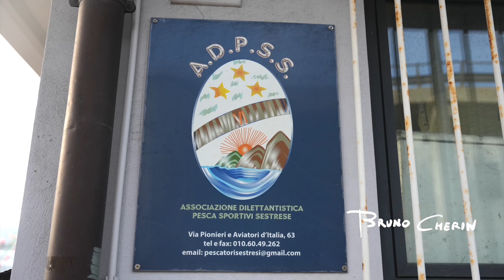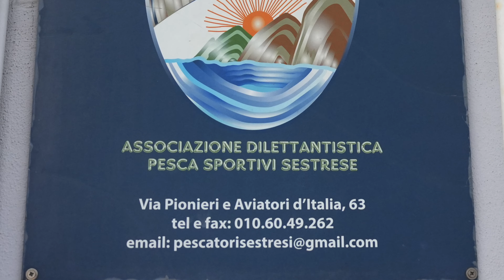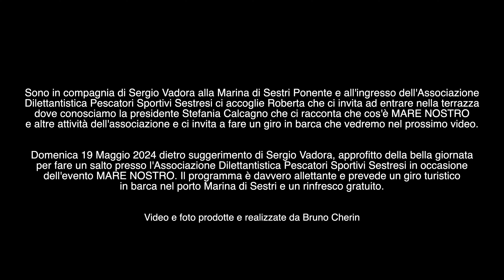MARE NOSTRO 19 Maggio 2024 "ENTRIAMO"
Sono in compagnia di Sergio Vadora alla Marina di Sestri Ponente e all'ingresso dell'Associazione
Dilettantistica Pescatori Sportivi Sestresi ci accoglie Roberta che ci invita ad entrare nella terrazza
dove conosciamo la presidente Stefania Calcagno che ci racconta che cos'è MARE NOSTRO
e altre attività dell'associazione e ci invita a fare un giro in barca che vedremo nel prossimo video.

Domenica 19 Maggio 2024 dietro suggerimento di Sergio Vadora, approfitto della bella giornata
per fare un salto presso l'Associazione Dilettantistica Pescatori Sportivi Sestresi in occasione
dell'evento MARE NOSTRO. Il programma è davvero allettante e prevede un giro turistico
in barca nel porto Marina di Sestri e un rinfresco gratuito.

Video e foto prodotte e realizzate da Bruno Cherin